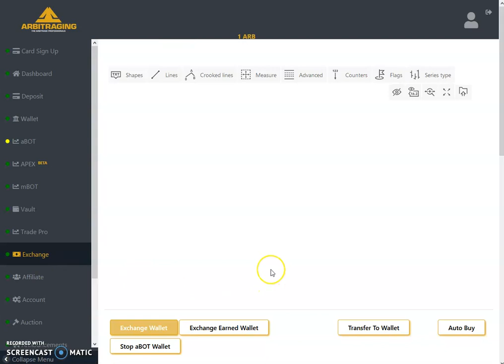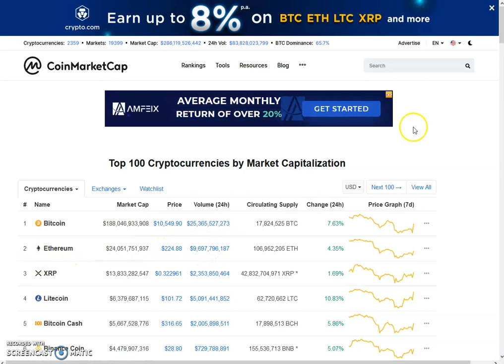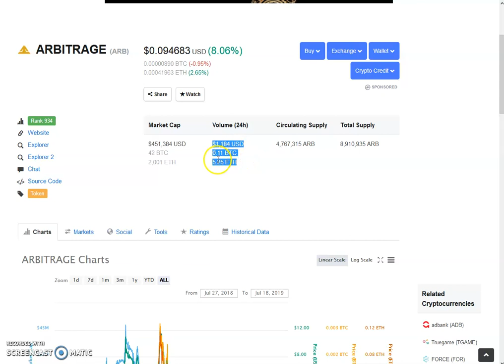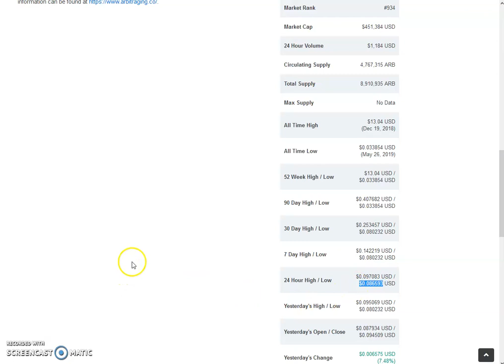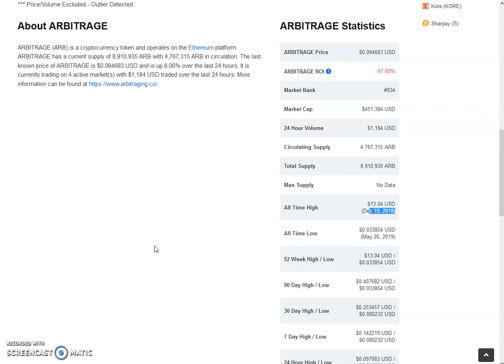Arbitraging - Price Analysis - 18-July-2019 (In English)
In this video, I am analyzing the Price of Arb Coin.